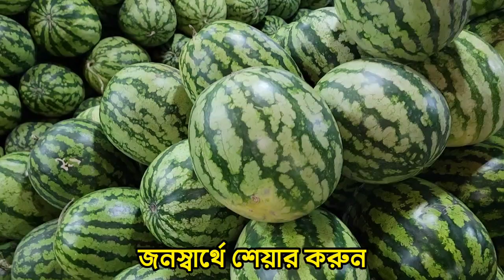বাজারে যে তরমুজ আছে তার অধিকাংশ ই সাদা, বর্তমানে তরমুজ কিনা থেকে বিরত থাকুন।